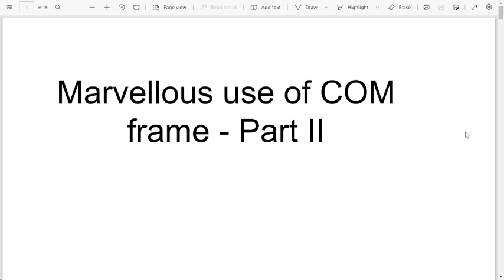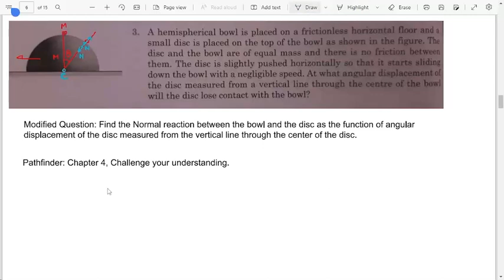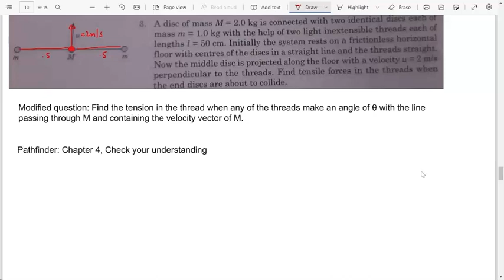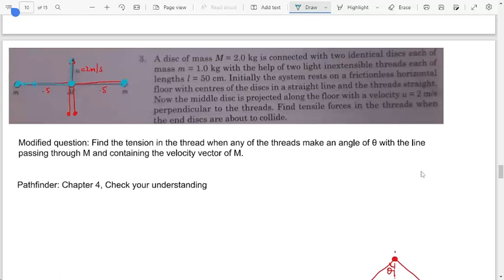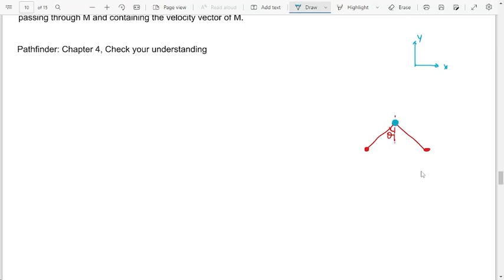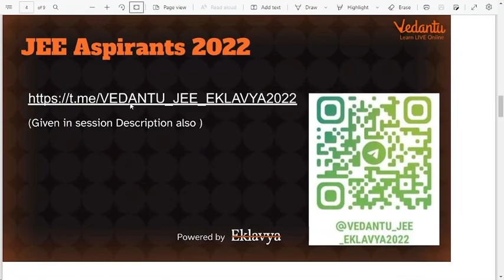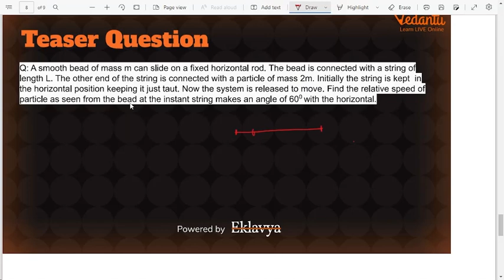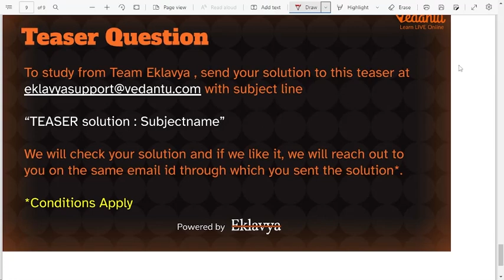Marvellous use of COM frame- Part II | KVPY SA Physics 2022 | Prateek Garg | KVPY Preparation | VOS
Welcome to our KVPY SA and InPhO series where India's Top Teachers prepare you to conquer the upcoming KVPY and Olympiad exams.

👉Want to be a part of our RMO/INMO batches?!! Hurry & Fill this form